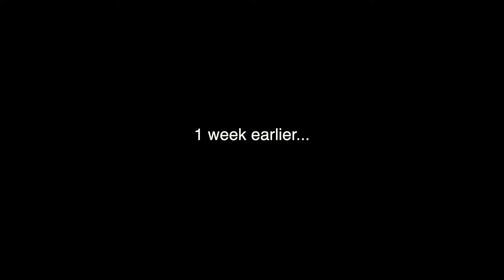A Vicious OPPOSUM Attacked Me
FRIENDS